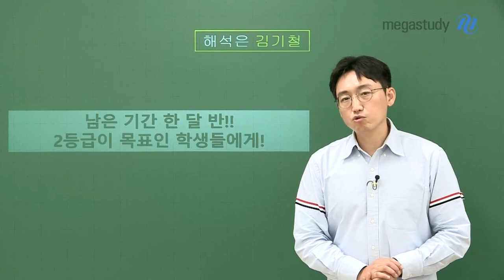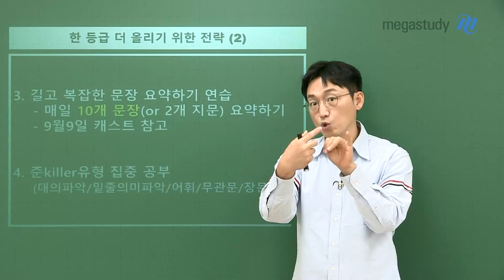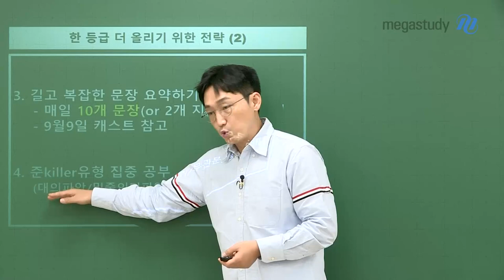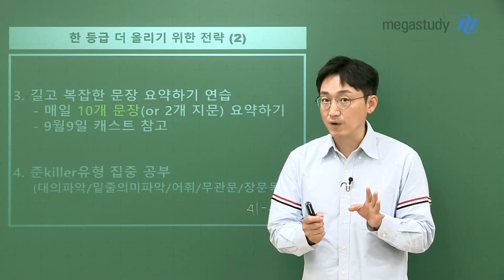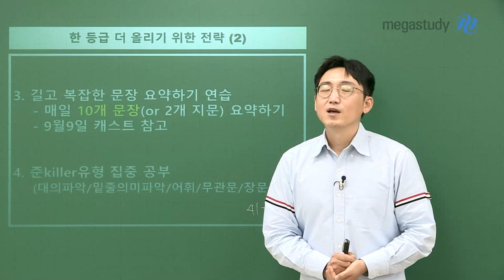[메가스터디] 영어 김기철쌤 - 남은 기간 한달 반! 2등급이 목표인 학생들에게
남은 기간,
한 달 반 동안 기철쌤이 알려 주는 대로 충분히 학습하시면
2등급 목표, 이루실 수 있습니다.

# 한 등급 더 올리기 위한 전략
1. 어휘
- 다의어는 필수!
*공개 자료실 업로드 예정

2. 듣기에서 틀리면 안 됨!
- 주 2회 듣기 실전풀이
- 자주 틀리는 유형은 반복해서 듣기!
- 틀린 문제, 3회 듣기 & 어휘 정리 및 암기

3. ★ 길고 복잡한 문장 요약하기 연습
- 매일 10개 문장(or 2개 지문) 요약하기
*9/9 업로드된 캐스트 참고!!!

4. ★ 준Killer유형 집중 공부
- 대의파악/밑줄의미파악/어휘/무관문/장문독해

얼마 남지 않았습니다.
조금만 더 버티셔서, 수능 날 반드시 승리하시길 바랍니다.